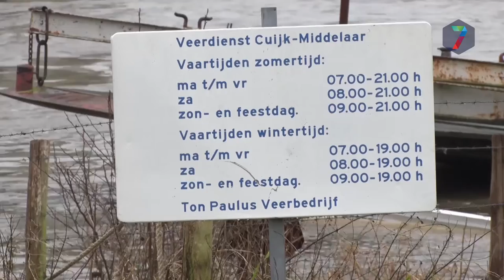RN7 Kort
++ Veerpont Middelaar-Cuijk uit de vaart ++ Burgemeester Verheijen wil nog een termijn blijven ++ Nijmegen nu echt European Green Capital ++